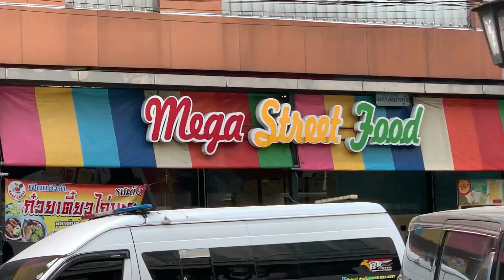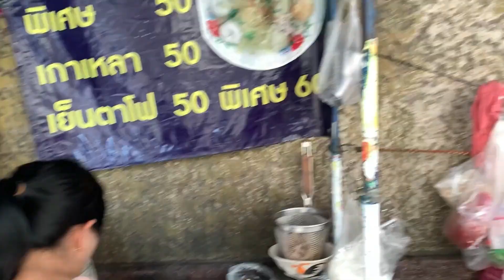Mi mangio un topo Vlog 4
Su questo canale trovi allenamenti, combattimenti e viaggi, tutte esperienze che ho vissuto, che vivo in prima persona sulla mia pelle e che voglio condividere con te.

Mi trovi anche su:

👉Pagina Facebook

👉Account Instagram

👉Sito Web